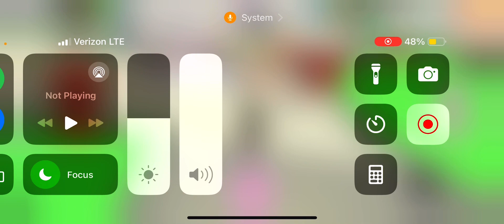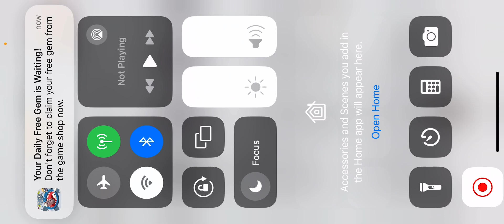March 3, 2024